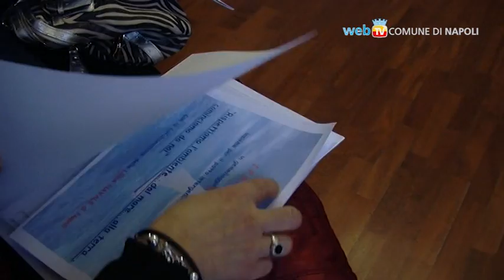Scuole e territorio insieme in un patto intergenerazionale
E' stato presentato a Palazzo San Giacomo il "Patto Formativo Intergenerazionale", promosso dall'assessorato alle politiche sociali e dall'assessorato all'istruzione, assieme all'ufficio scolastico regionale.
L'obiettivo è quello di rendere organico entro i prossimi 5 anni in tutte le scuole della città un programma innovativo di educazione alla cittadinanza attiva.
Nel primo anno la sperimentazione vedrà coinvolte 32 scuole e tante associazioni del territorio napoletano.